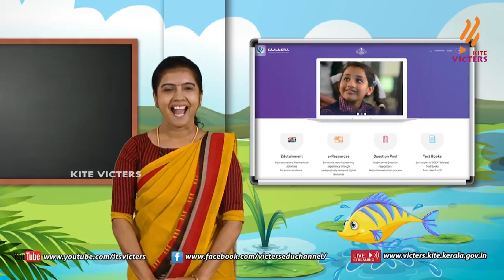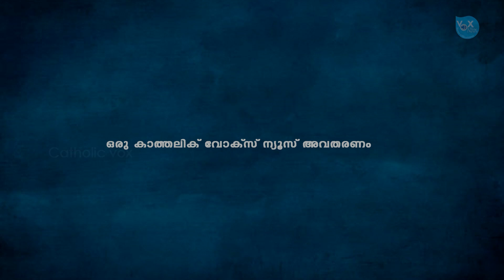നിഷ ടീച്ചര്‍ക്കൊപ്പം... ബി ഹാപ്പി!!!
നിഷ ടീച്ചര്‍ക്കൊപ്പം. ബി ഹാപ്പി!!! NISHA VL